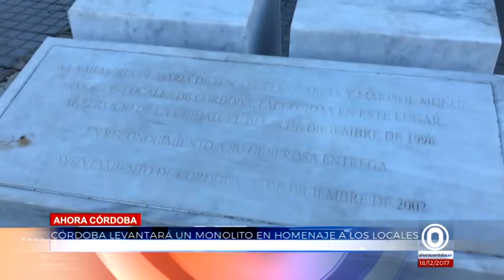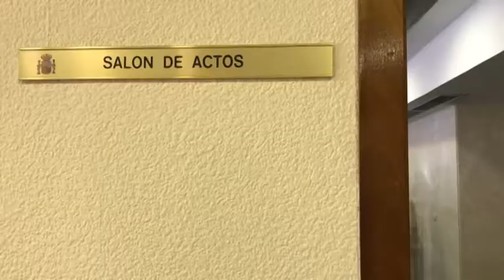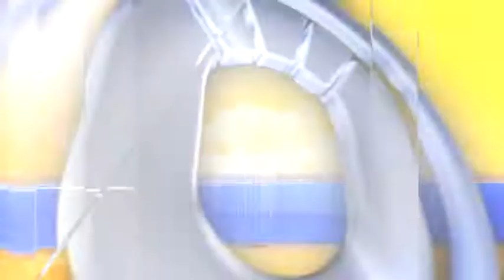AHORA CÓRDOBA INFORMATIVOS 18 12 17